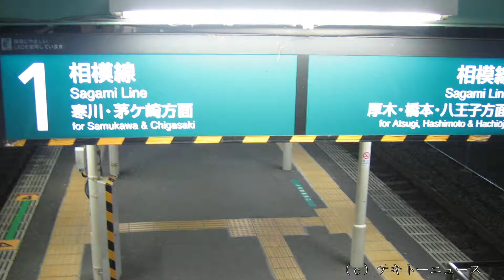ＪＲ相模線社家駅２０２０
ＪＲ相模線社家駅２０２０に行ってきました。

場所は、神奈川県海老名市です。

自動券売機です。

改札口です。

時刻表です。

トイレです。

階段です。

橋本方向です。

茅ヶ崎方向です。

自動販売機です。

駅前です。

他の駅については、駅　テキトーニュースで検索してください。

0:00 ＪＲ相模線社家駅（Shake Station on the JR Sagami Line）
0:10 駅の様子（State of the station）
0:53 エンドスクリーン１（End screen 1）
1:08 エンドスクリーン２（End screen 2）